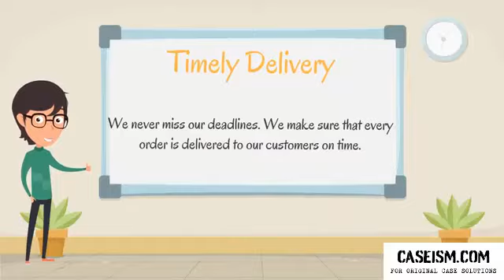Entrepreneurial Self Analysis Case Solution & Analysis- Caseism.com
Get Your Entrepreneurial Self Analysis Case Solution at Caseism.com